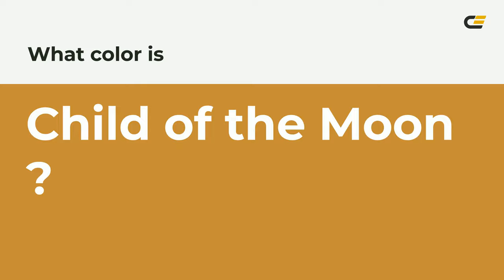Child of the Moon color c68d37 hex color - Yellow color - Cool color c68d37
What color is Child of the Moon ? c68d37 hex color - Yellow color - Cool color c68d37

Hex c68d37 Color Code is also known as Child of the Moon color.